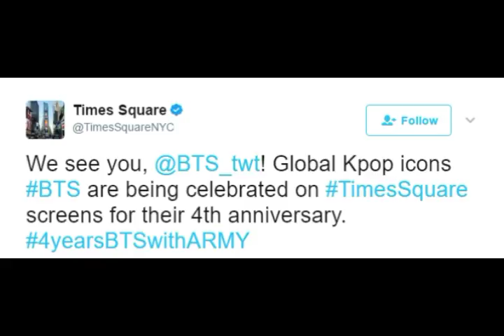Times Square Declared BTS Global K Pop Icons !!